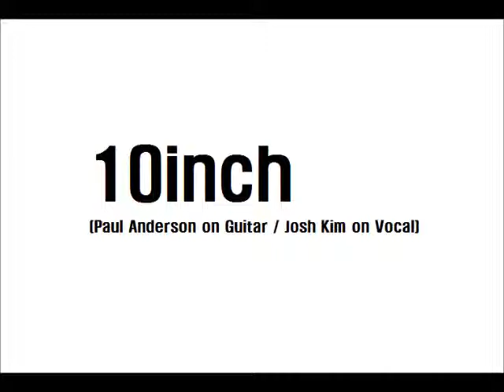10inch - Call you mine (Jeff Bernet Cover)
About not too long ago, I woke up feeling kind of blue (So I)

Picked up my phone and I decided that I hit up you (So then)

We talked for a little while, ask me if I could roll through (So we)

Met up, got food, and we spent time till the night was through

(Can I) call you my own, and can I call you my lover

Call you my one and only girl

(Can I) call you my everything, call you my baby

You're the only one who runs my world

I remember this night we had, outside on the grass us two (We were)

Gazin' at stars who smiled as my eyes only turned towards you (I knew)

There was no one else I needed and my love's never felt this way (I wasn't)

Too sure if you would mind I was nervous but I had to say